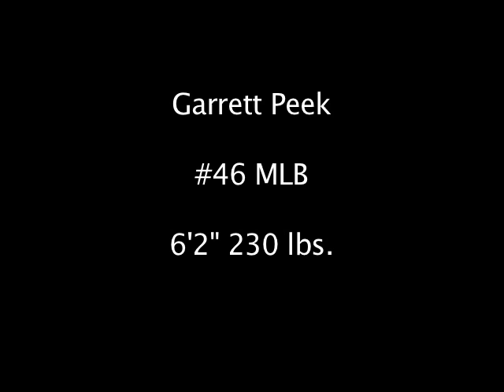Garrett Peek #46 MLB Stanhope.mov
#46 MLB Stanhope Elmore Football